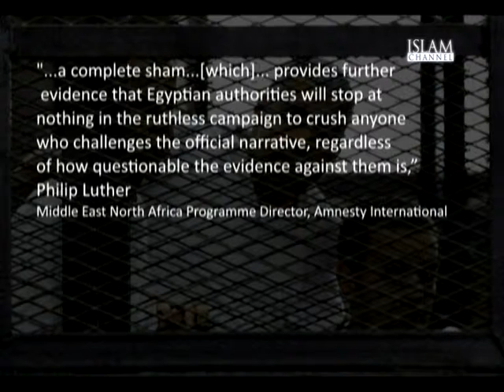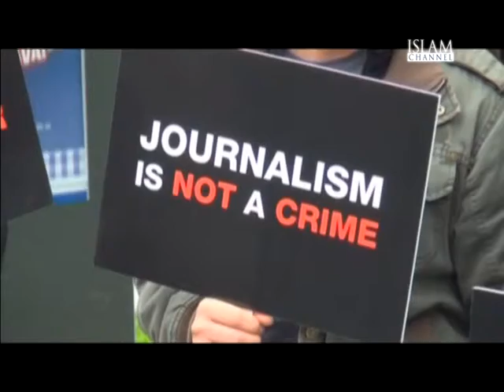Analysis — Egypt: How long before the international community acts? 24.06.14 Part 2